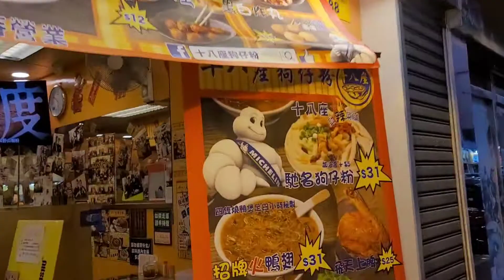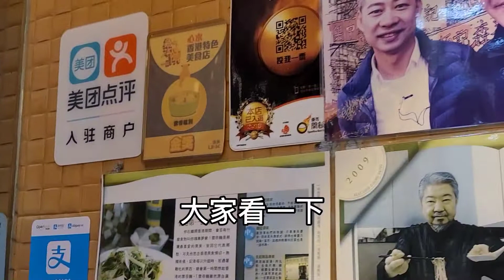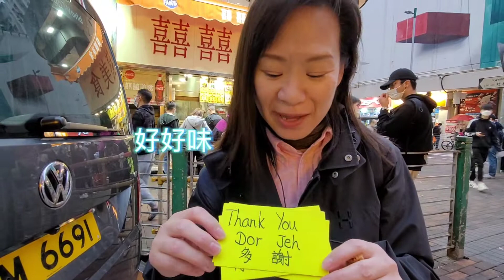Hong Kong Michelin Star Snacks Sham Shui Po